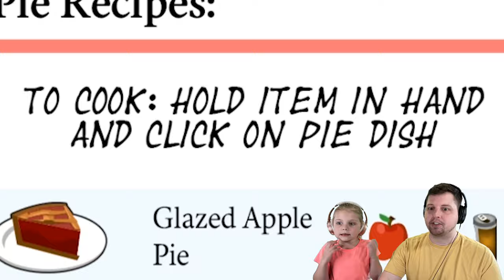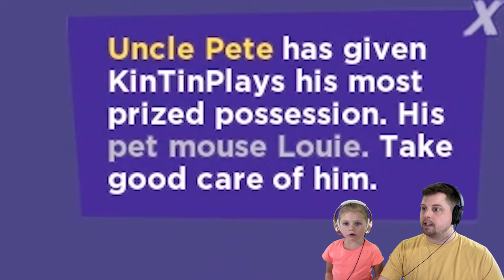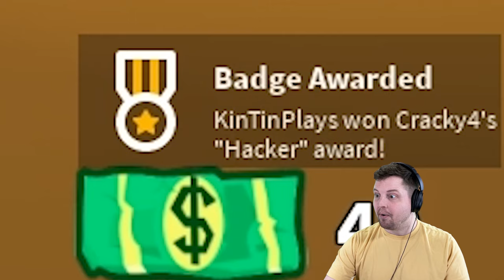Roblox Break In Story... *NEW* Secret Easter Ending!! Kin Tin Plays Break In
Kin Tin Plays Roblox Break In Story! We buy the police skin to fight the criminals and save our teammates! We also find a new secret ending to beat scary larry! With the help of chilly charlie we get the new Easter ending and we share tips and tricks while playing roblox break in.

About Kin Tin Plays:

Welcome to Kin Tin Plays! We are a family friendly gaming channel that loves to play all kinds of video games together on PC, Xbox, Playstation, Nintendo, and Apps through Mobile/Tablet! We play Roblox, Fortnite, Fall Guys, and MORE! Kin Tin also has her own channel where she reviews toys, pretends plays, does challenges and has crazy fun magical adventures!